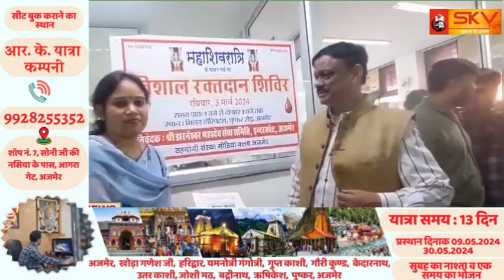महाशिवरात्रि पर्व पर रक्तदान शिविर आयोजित, पीडि़त मानव की सेवा में काम आएगा रक्त